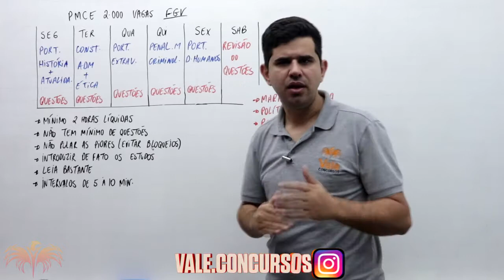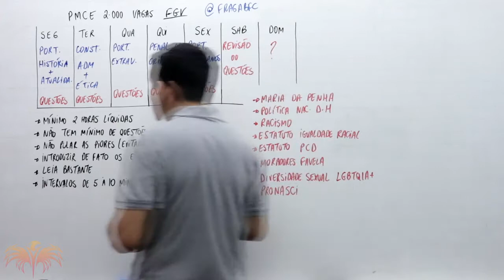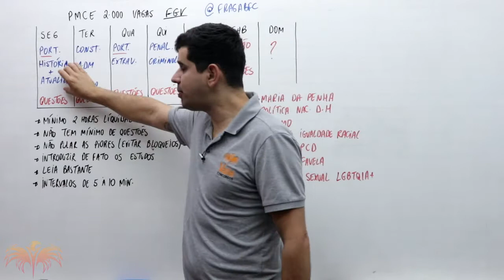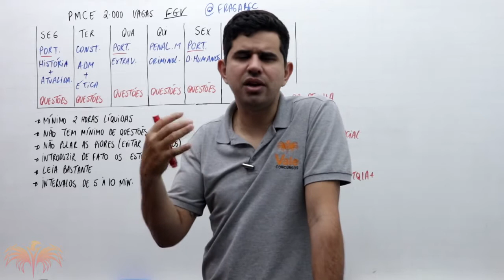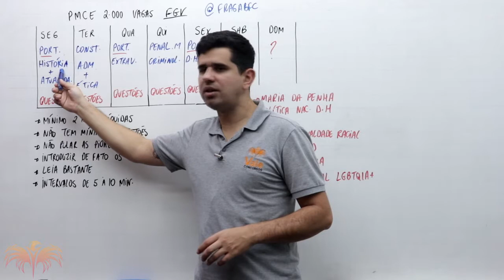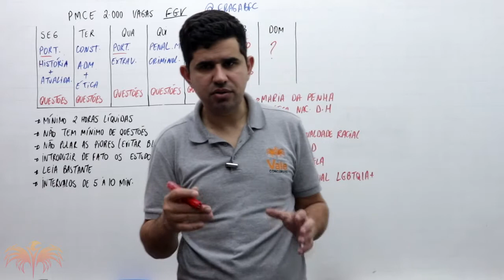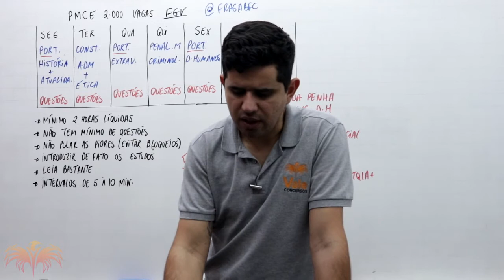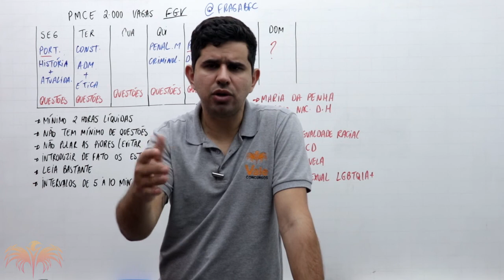PLANO DE ESTUDOS - PMCE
Quer ser APROVADO no concurso da Polícia Militar do Ceará?

 Fale conosco pela Central de Atendimento:
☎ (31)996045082